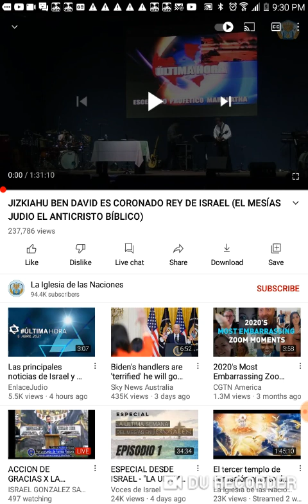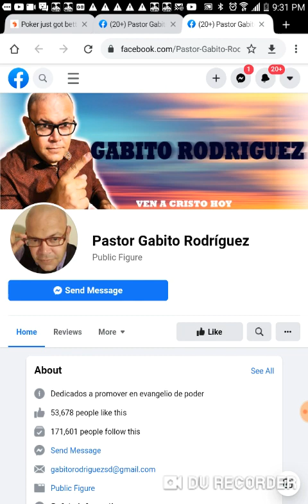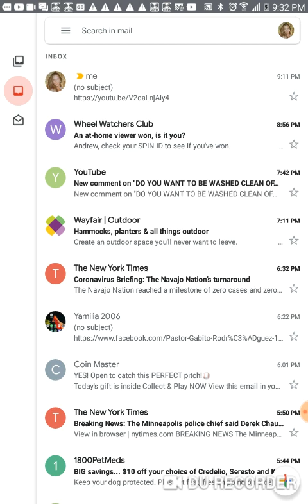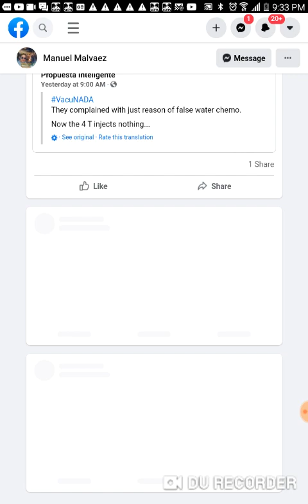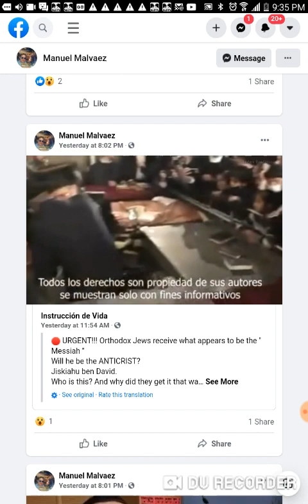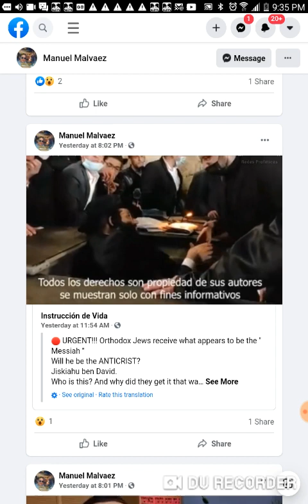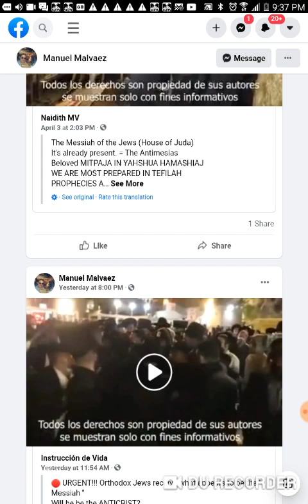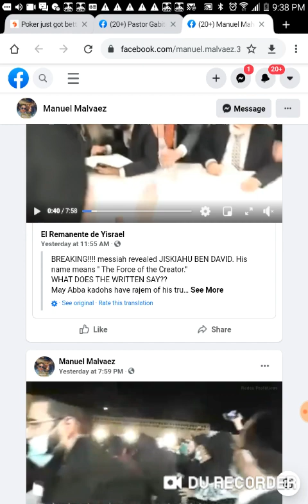HUGE BREAKING NEWS, AC